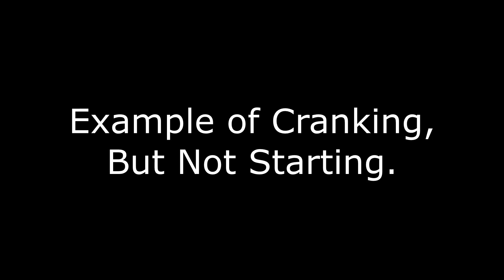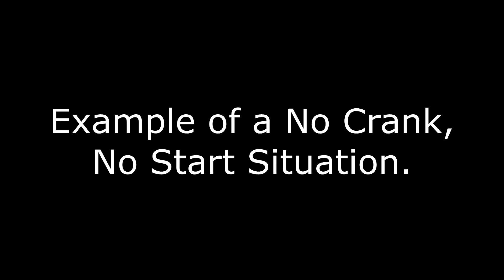DIY - How to Diagnose a Hard Start, No Crank No Start, or Cranking And Not Starting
Today's video tackles a common but stressful issue - when your car won’t start. We're covering both situations: a no crank no start, or a crank but won’t start. Our comprehensive guide will walk you through the diagnosis process, helping you pinpoint whether you're dealing with a battery issue, a starter motor failure, or perhaps an ignition switch problem. We'll dive into the key causes behind these two situations, and importantly, we'll provide you with the best solutions to get your vehicle back on the road. Whether you're a seasoned DIYer or a car owner trying to understand why your car isn't starting, this video will give you the knowledge and practical tips you need.

If you would like to read a more in-depth guide on this, we wrote an article over on our Tuning Pro

What is 8020 Media?
8020 Media owns and operates a portfolio of content websites and eCommerce stores in the Automotive industry. We provide over a million monthly readers with high-quality automotive content, focused predominantly on technical and performance modification guides.
00:36 – The Process of Starting an Engine!
01:38 – Five Components Needed to Start a Car!
02:00 – Is Your Car Cranking, But Not Starting OR Not Cranking and Not Starting?
02:11 – Solutions for A Car That is Cranking, But Not Starting!
02:29 – Solutions for A Car That is Not Cranking and Not Starting!
02:39 – How to Diagnose A Vehicle That is Not Cranking and Not Starting
02:47 – Sound Clip of A No Crank, No Start Situation
02:53 – No Crank No Start Cause #1 - The Battery and Battery Wires
04:11 – Sound Clip of An Engine Ticking And Not Starting
04:23 – No Crank No Start Cause #2 - The Starter Motor
05:06 – No Crank No Start Cause #3 – The Ignition Switch
06:13 – Last Cause for a No Crank No Start Engine
06:26 – How to Diagnose An Engine That is Cranking, But Not Starting
06:34 – Sound Clip of An Engine Cranking, But Not Starting
06:38 – Engine Cranking, But Not Starting Cause #1 – Ignition Components
07:29 – Engine Cranking, But Not Starting Cause #2 – Fueling
08:05 – Other Causes for a Cranking, But Not Starting Engine
08:48 – Do I Have a Bad Alternator if My Car Won’t Start?
09:42 – This SHOULD Be Your First Diagnostic Check With a No Crank, No Start or Cranking But No Start Engine!